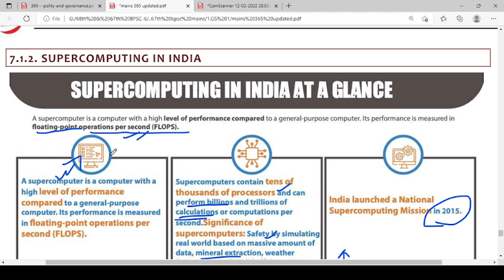Supercomputer in India | 67th BPSC/UPSC Mains Science and Technology Current| Supercomputing Mission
This video is all about Supercomputer in India | 67th BPSC/UPSC Mains Science and Technology Current| Supercomputing Mission.